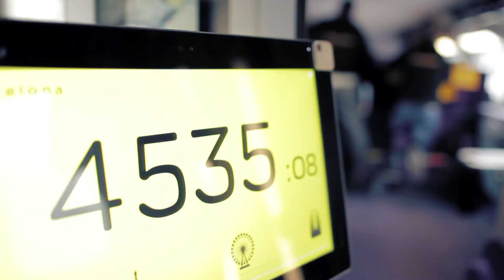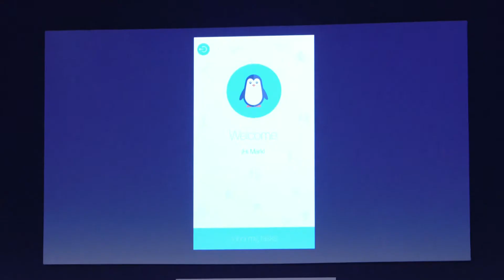Banco Sabadell en Imagine Express 2015 - BANCO SABADELL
En este vídeo, los tres dreamers de Banco Sabadell explican su experiencia en Imagine Express 2015. Banco Sabadell es uno de los principales patrocinadores de este viaje de ida y vuelta Barcelona - París - Londres que tuvo lugar del 27 de febrero al 2 de marzo.